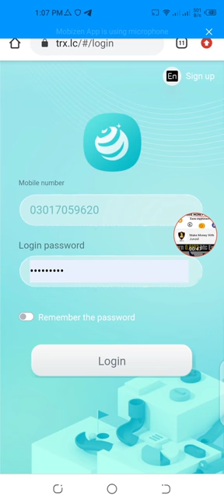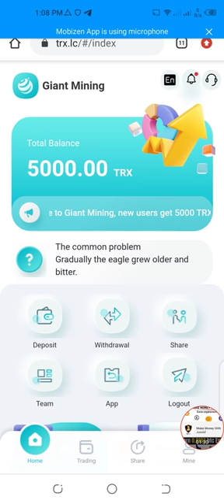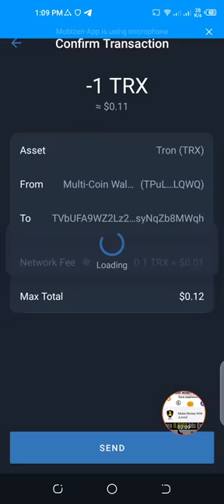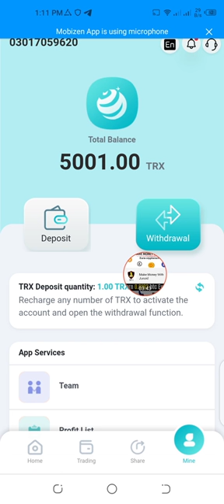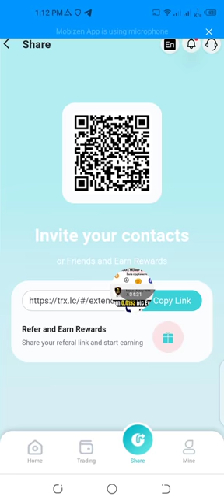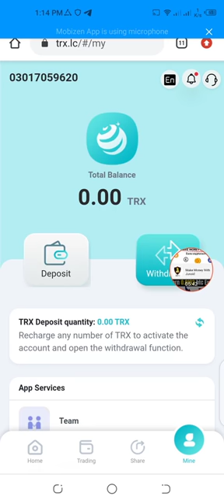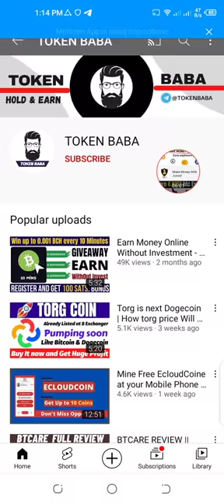Best investment project | online earning in Pakistan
New trx mining site | Best investment project | online earning in Pakistan

Giant, mining provides a potentially cost-effective way to mine Bitcoin Trx and other cryptocurrencies. At the same time, whether
it is quantitative trading or DeFi technology, you can easily participate with a small amount of funds

Blockchain transactions get stable income like insurance.
After successful registration, the basic account will receive 5000TRX rewards. It is the income from purchasing computing power.
Because we use TRX to purchase computing power to obtain income, the 50TRX given is a fund for purchasing computing power. After
each account opening

Days can get 5% recharge income and 2% cash withdrawal income. That is, the total recharge value is 2TRX*2%=0.04TRX. 0.04TRX can be
withdrawn every day
This is a cloud application with a certain cognitive approach.
First: First: You can also purchase TRX separately and transfer it to your basic Minings account to increase your basic account
balance to get more income. You need to top up your basic account to activate the withdrawal

! The daily withdrawal limit of the basic account is the percentage of your accumulated top-up amount. The daily withdrawal amount
is determined by the top-up amount. The more funds you deposit, the higher your daily withdrawal limit. If you are not in a hurry

If you need to redeem the withdrawn TRX, you can re-deposit the withdrawn TRX into your wallet account. This way your withdrawal
amount will increase the next day
Second: There is only one way to get the promotion account amount: use your promotion link to directly invite friend A to invest,
get 10% of the investment amount of A, 5% of the investment amount of B, and 2% of the investment amount of B. B. Investment amount

Amount C .. These rewards will be integrated into your promotional account. All TRX in the promotion account can be withdrawn all
at once, no recharge is required.
(You directly recommend A, A recommends B, B recommends C)
You can imagine. If you recommend 20 friends to recharge, then A number you recommend 20 friends. +B recommend 20 friends
(20×20=400 friends) +C recommend 20 friends (400×20)=8420 friends

. If you can do this, you will be able to make huge profits.
There are no restrictions on promotional accounts. All TRX in the promotion account can be withdrawn at any time.
There is a way to earn TRX without any deposit. Please in your facebook, facebook group, youtube, instagram, twitter, telegram
group, any social media (login

After the recording is complete, click the "Share" button to enter) the platform to promote your sharing link. Anyone who registers
and deposits, you will get up to 30% commission. These commissions will be sent to your promotional account, and you can always

Unlimited extraction. Trust me, give it a try, it's not complicated, but it does make sense.
The basic account and the promotion account can only choose one account to withdraw once a day!
to contact customer service.

Telegram Username :    @TOKENBABA

cloud mining earning
new crypto mining sites
free cloud mining 2021 investment